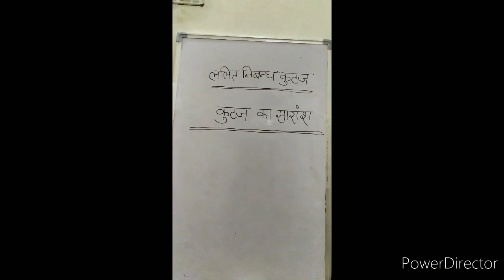हजारीप्रसाद द्विवेदी पार्ट- 3